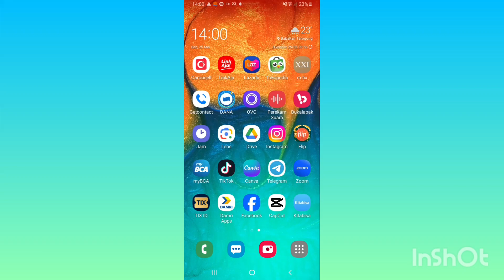Cara Salin Link Grup Telegram